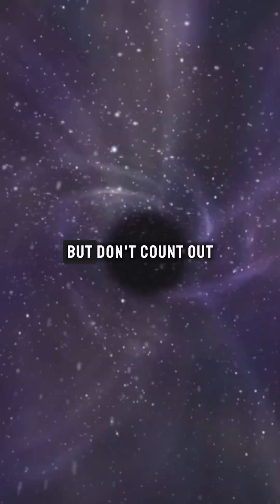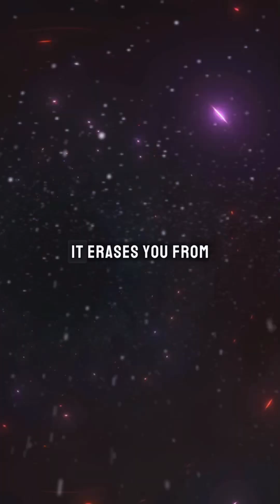Black Hole vs Neutron Star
Who wins: the unstoppable black hole or the unbreakable neutron star? 💥🕳️ In the most extreme showdown in the universe, we dive into what happens when two of the densest objects in space collide. Spoiler: the ending will blow your mind.